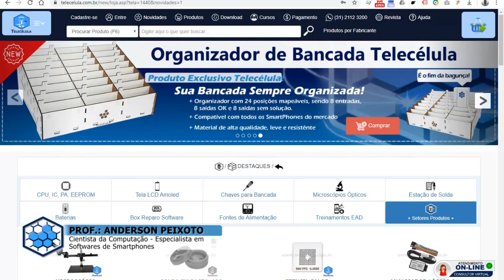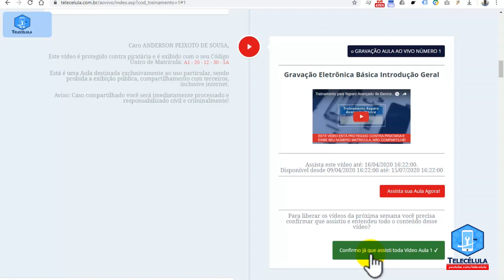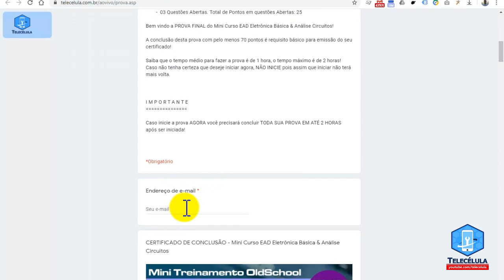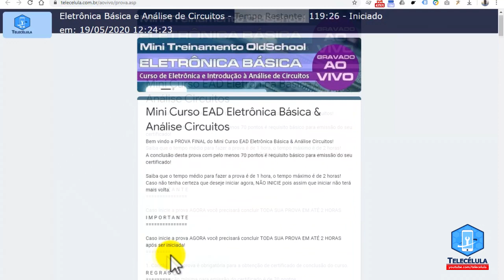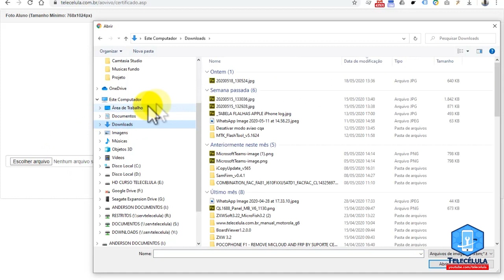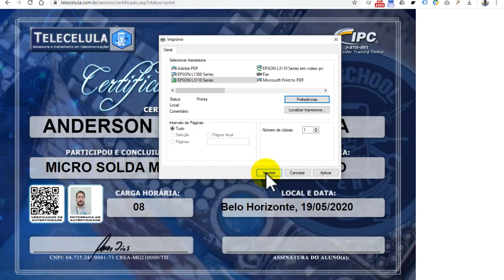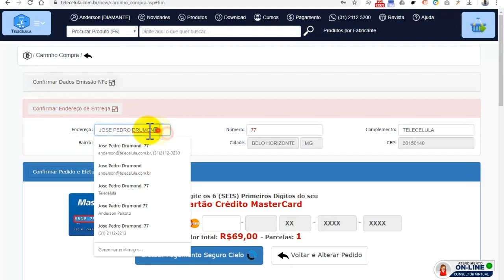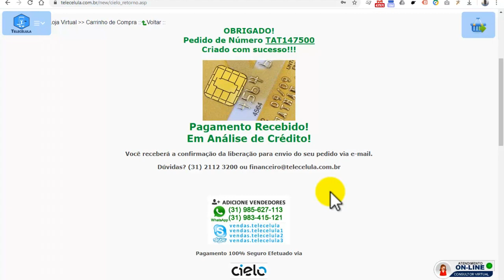Cursos EAD Telecélula - Como fazer a prova e imprimir meu Certificado do Curso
Valores e descontos válidos no período de isolamento social devido a pandemia de covid-19 ou 30/05/2020!